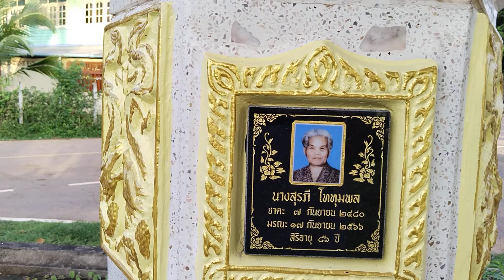templet her landsbyen Bana Lai tak med de døde, det er i dag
I dag kan man tale med de døde,
templet her landsbyen Bana Lai Sakon Nakhon Thailand.